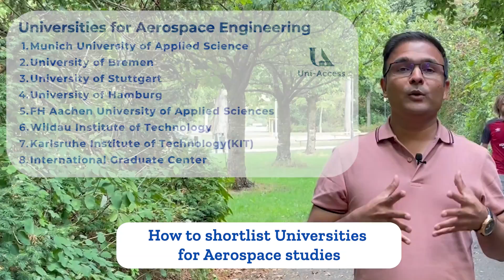Study Aerospace in Germany 2022 | Scope | Aerospace Industry in Germany | Aerospace Universities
Is It worth to study Aerospace in Germany?

In Frame - Mr. Santosh Mangate (13 Years Of Work Experience In Germany)